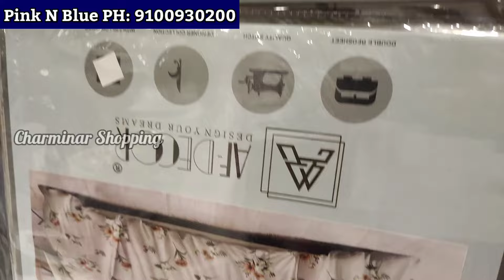Eid Collection Kids Wear Ramzan Special | Limited OFFER | Single Piece Available PINK N BLUE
Charminar Kids Wear Naira Cut Ready-Made Dresses Kids Collection Hyderabad Market

Shop Adress:
Pink N Blue
21-2-447 to 450 Shop No.1 & 2,
Beside Mitti Ka Sher Hyd-2